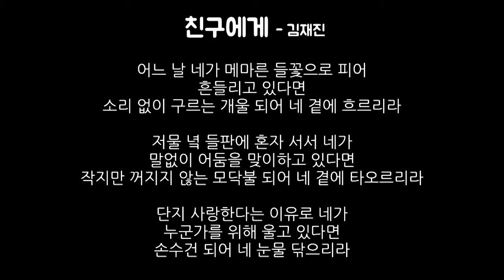(단비TV) 김성국 목사- 네 손에 있는 것이 무엇이냐